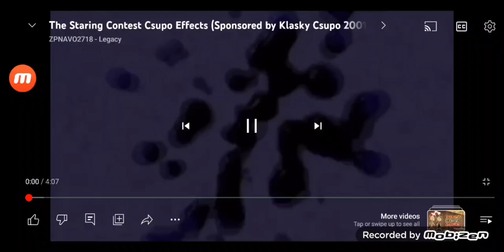June 1, 2023